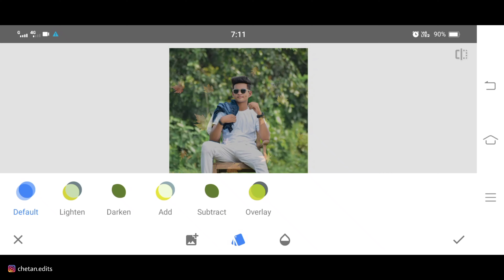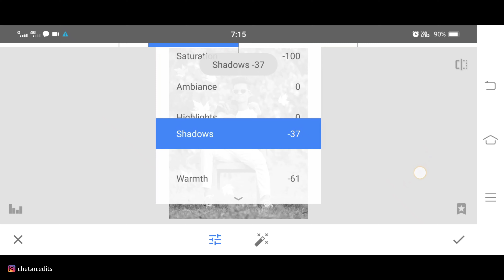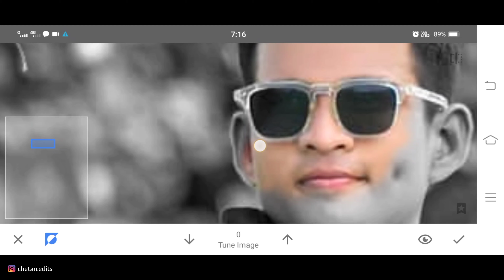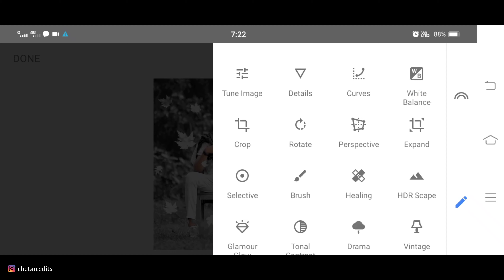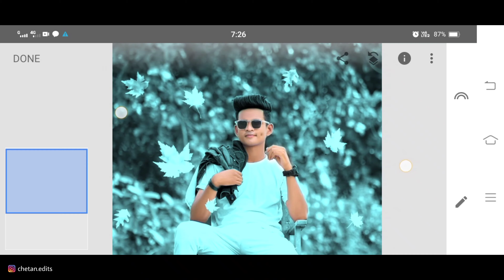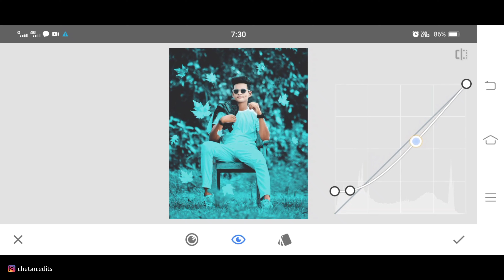Snapseed New Instagram Viral Colour Effect Editing 2021 | Best Background Color Change App 2021